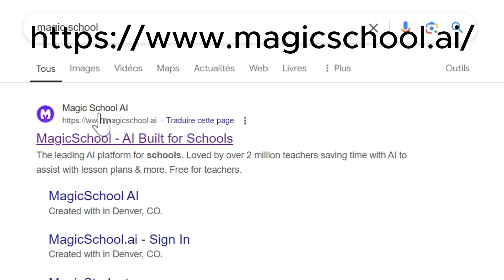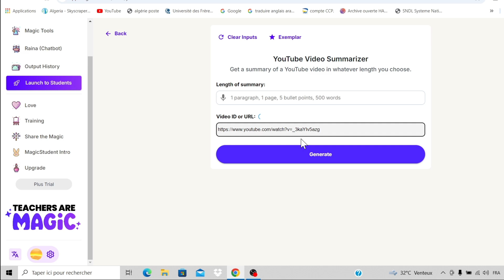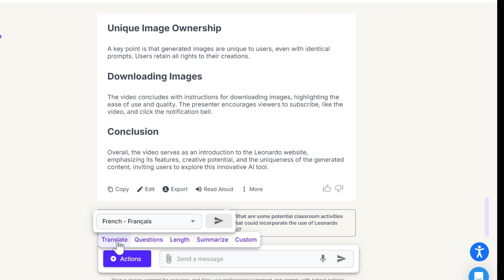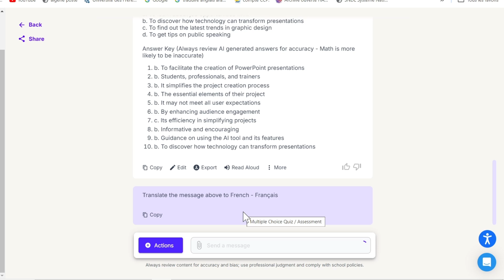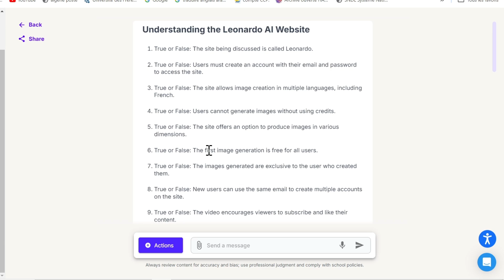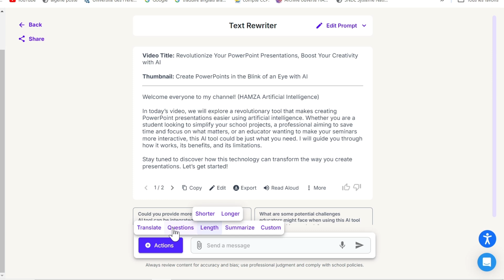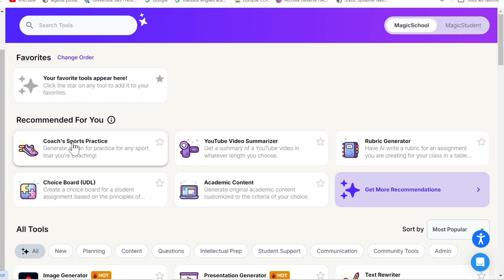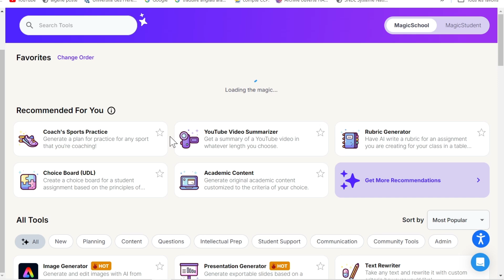Comment Préparer Vos Sujets d'Examen en Un Clic : L'Innovation de l'Étude!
Bienvenue sur ma chaîne YouTube  HAMZA dédiée à l'intelligence artificielle ! Ici, nous explorons les dernières avancées, les concepts fondamentaux et les applications pratiques de l'IA. Que vous soyez un passionné curieux, un étudiant en quête de connaissances ou un professionnel cherchant à rester à la pointe, vous trouverez ici des vidéos informatives et engageantes pour vous accompagner dans votre exploration.

Intelligence artificielle éducation
Outils IA pour enseignants
Préparation d'examens IA
IA dans l'enseignement
Technologie éducative IA
Plateformes IA pour éducation
Automatisation examens éducation
Révolution éducative IA
Optimisation préparation examens IA
Simplification évaluation IA
Intelligence artificielle dans les écoles
Outils numériques pour enseignants
Technologie d'apprentissage automatique éducation
Solutions numériques pour écoles
Innovations éducatives IA
Plateformes d'apprentissage assisté par IA
Applications IA pour enseignants
Génération automatique d'examens
Outils IA pour créer des tests
Générateur de questions automatisé
Examens générés par intelligence artificielle
IA et préparation d'examens
Plateformes d'examen assistées par IA
Automatisation de la création d'évaluations
Technologie d'examen basée sur l'IA
Systèmes de questions automatiques
IA pour la conception de questionnairesRévolution numérique éducation
Avantages IA pour enseignement
IA et formation des enseignants
Outils IA pour évaluer les étudiants
Automatisation tâches enseignants IA
IA et personnalisation de l'apprentissage
Impact IA sur l'éducation
IA et pédagogie
Innovations technologiques éducation
Outils IA pour créer des examens
Applications pratiques IA éducation
Utilisation IA dans les établissements scolaires
Machine learning éducation
IA et gestion des données scolaires
Outils d'analyse prédictive éducation
IA et apprentissage adaptatif
Développement technologique éducation
Avancées IA dans les écoles
IA et personnalisation de l'enseignement
Plateformes éducatives numériques IA
Solutions IA pour la réussite scolaire
Futur de l'enseignement avec l'IA
IA et apprentissage profond
Applications IA pour la gestion scolaire
Outils IA pour la création de cours
IA et personnalisation des programmes scolaires
Technologies éducatives émergentes
IA et évaluation automatisée des connaissances
Systèmes intelligents pour la formation continue
Innovations technologiques dans les écoles
Impact de l'IA sur les méthodes d'enseignement
Préparation aux examens avec IA
Révisions efficaces avec intelligence artificielle
Utilisation de l'IA pour les examens
Outils d'étude intelligents
Révolutionner la préparation aux examens
Boostez vos révisions avec IA
Comment utiliser l'intelligence artificielle pour étudier
Technologie pour les étudiants
Applications d'IA pour l'éducation
Améliorer les résultats des examens avec IA